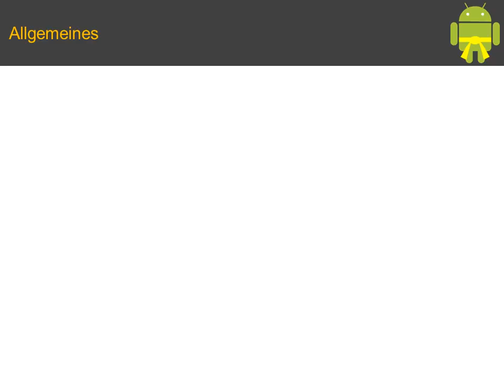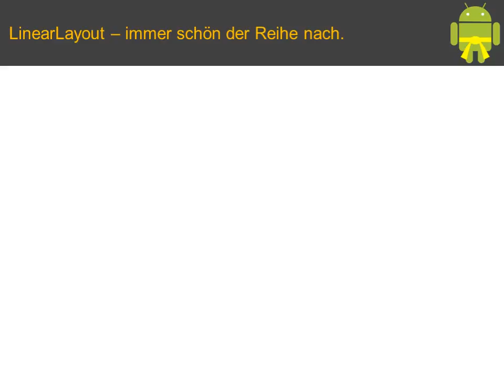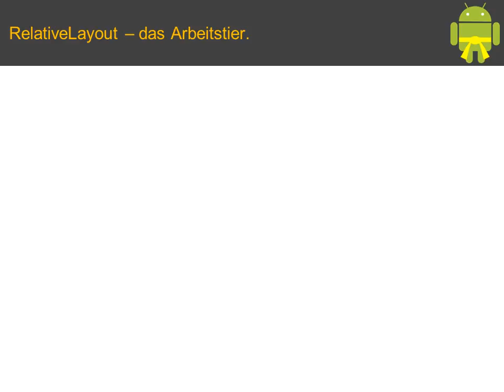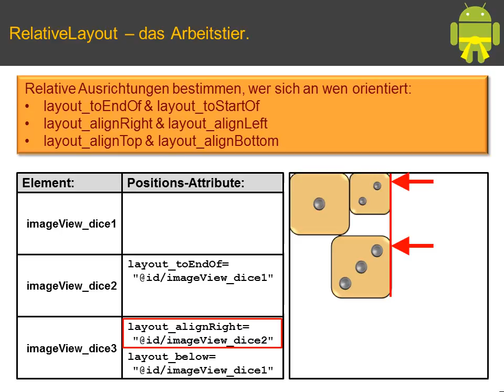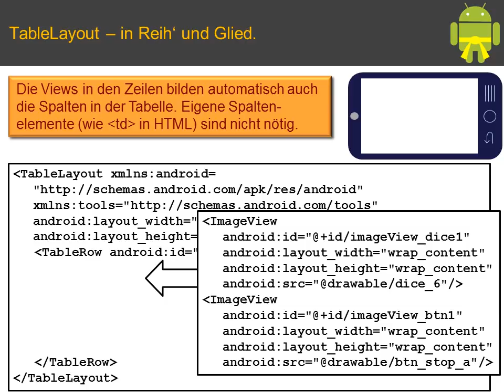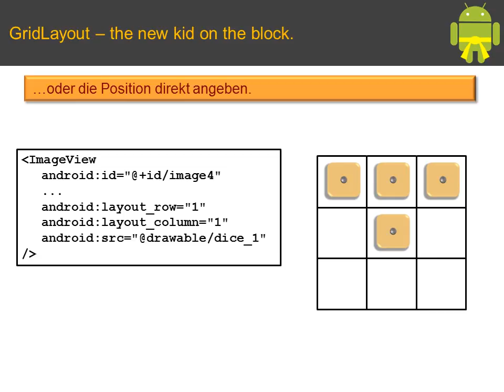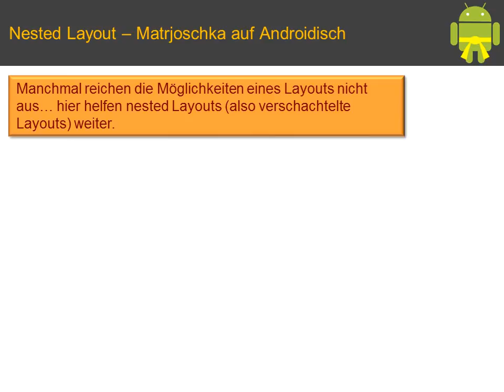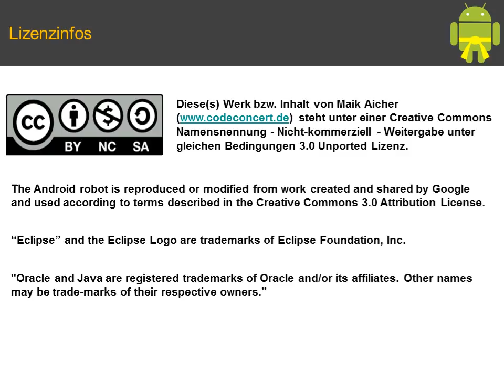Android Tutorial Layouts (Gelbgurt Pt. 3)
-- Achtung! Seit Dezember 2015 bietet Google nur noch den Nachfolger "Android Studio" an. Ihr könnt also nicht mehr mit Eclipse arbeiten. Sobald ich die Zeit finde, werde ich ein eigenes Video für die Nutzung von Android Studio hochladen. - bis dahin müsst ihr etwas improvisieren und den Transfer von Eclipse auf Android Studio selbst hinbekommen... --
Ihr lernt die wichtigsten Layoutoptionen von Android kennen. Hierzu zählen FrameLayout, LinearLayout, RelativeLayout, TableLayout und seit neuestem auch GridLayout. Weiterhin werde ich etwas über das verschachteln von Layouts (Nested Layouts) und Scrollbars erzählen. Alles basierend auf XML Beispielen.